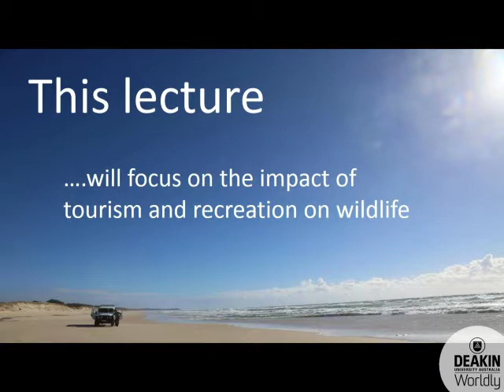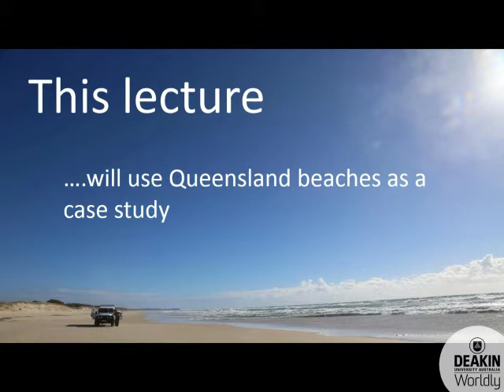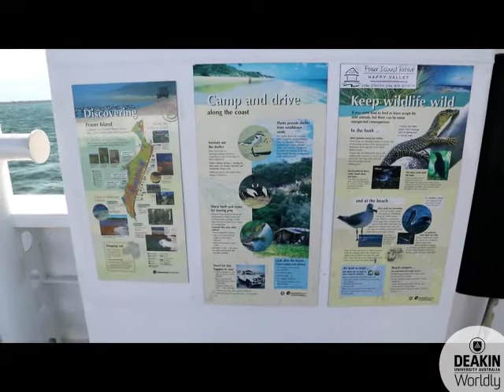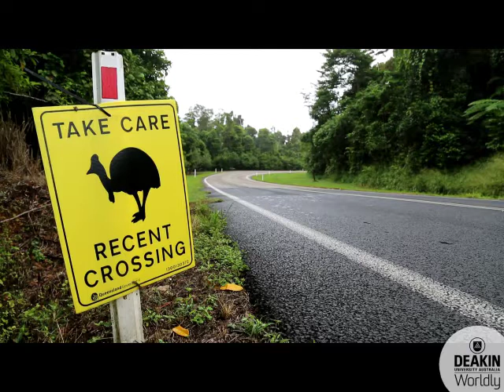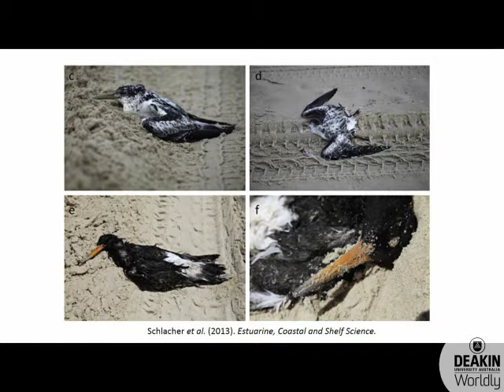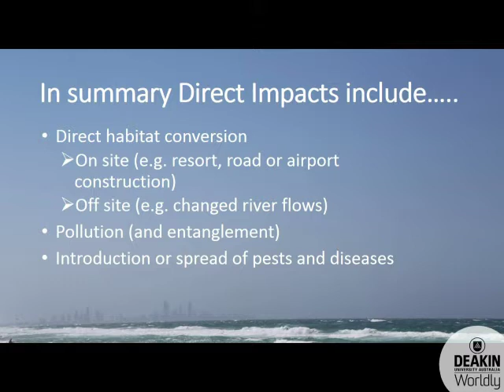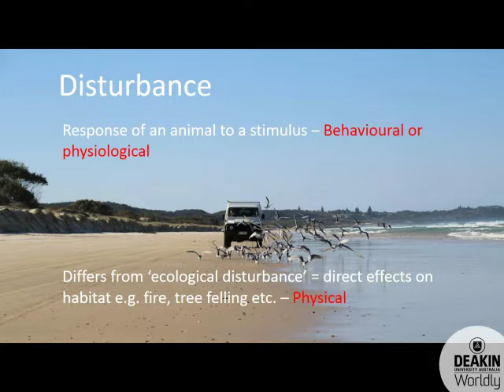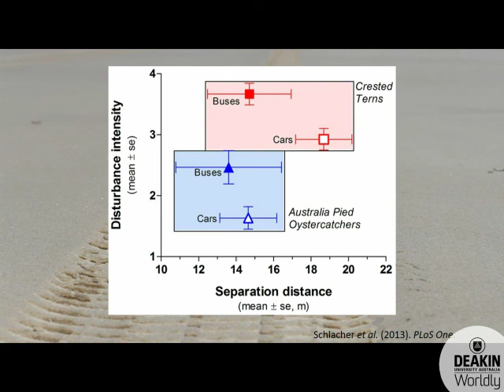Dr Mike Weston Eco-Tourism Lecture (Part 1)